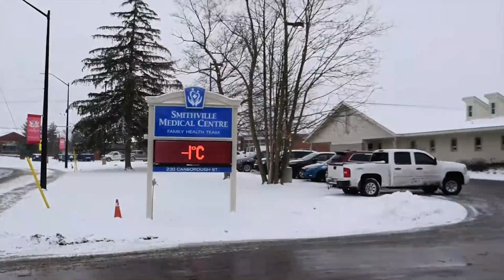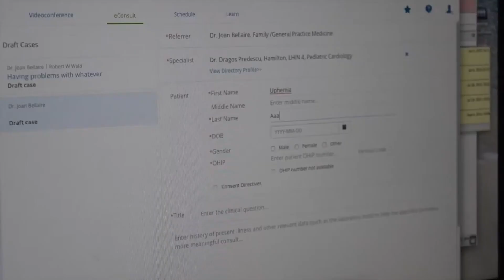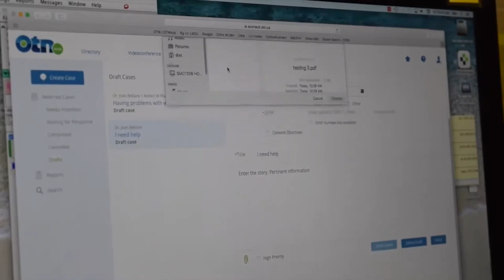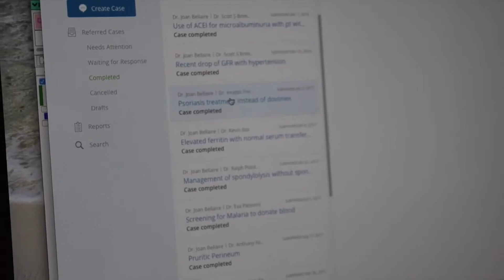Voices in the Community: eConsult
The HITS eHealth Office is pleased to be the Hamilton Niagara Haldimand Brant (HNHB) Regional Lead, supporting the eConsult Program locally, for the eConsult Centre of Excellence. In this role, we are able to assist you, and your delegates, in gaining access to eConsult through the OTNhub, including supporting any training or questions that arise.